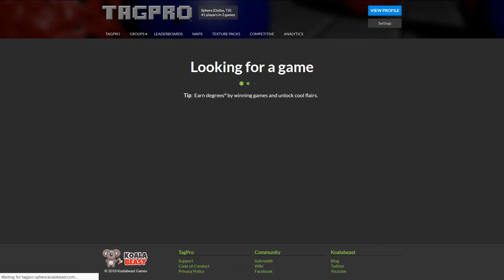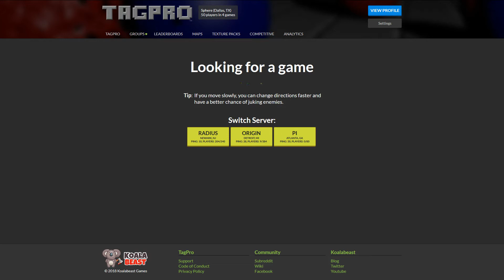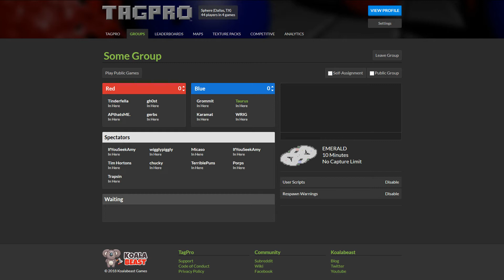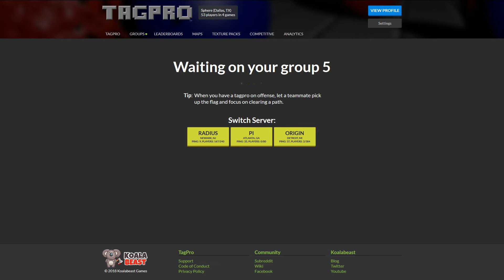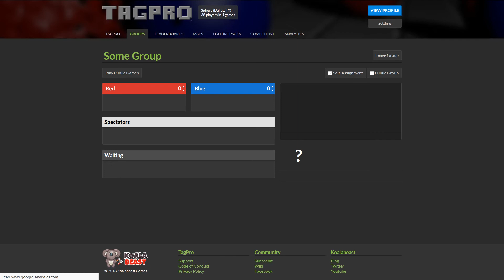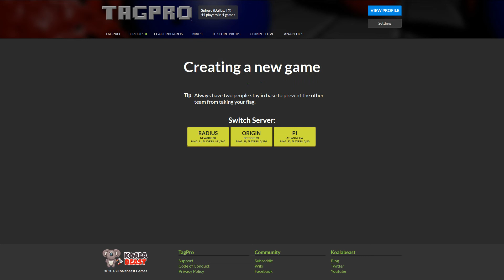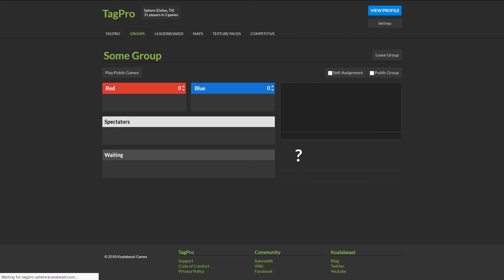THG vs Han Solos S11W6 NLTP A